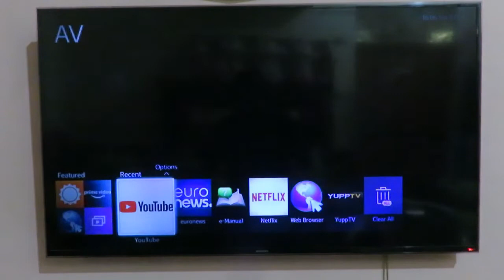Samsung 48" Full HD 3D LED TV Kashif Tech News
Specification

Series

Series

6

Display

Screen Size

48"

Resolution

1920 x 1080

Ultra Clear Panel

No

Picture Engine

3D HyperReal Engine

Clear Motion Rate

400

Dynamic Contrast Ratio

Mega Contrast

Micro Dimming

Micro Dimming

Precision Black (Local Dimming)

No

Wide Color Enhancer (Plus)

Yes

Film Mode

Yes

Natural Mode Support

Yes

Audio

Dolby MS10 / MS110

Dolby MS10

DTS Studio Sound / DNSe+

DTS Studio Sound

DTS Premium Sound / DTS Premium Sound 5.1

DTS Premium Sound 5.1

3D Sound

Yes

Auto Volume Leveler

Yes

Sound Output (RMS)

10W x 2

Speaker Type

Down Firing + Full Range

Woofer

No

Smart TV

Smart Hub

Yes

Yes

On TV

No

Yes (AE)

Multimedia

Yes

Apps

Yes

News On

Yes (13 Countries)

Games

No

My Space

No

Social

Yes (14 Countries)

Fitness

Yes

Kids

No

Multi-Screen (Dual / Quad Screen)

No

Skype™ on Samsung TV

Yes (15 Countries)

Web Browser

Yes

Search

Yes

Smart Interaction

Voice Control

Yes

Camera Built-in

No

Face recognition

Ready

Motion control

Ready

Convergence

Contents Streaming

Yes

Screen Mirroring

Yes

Samsung SMART View

Yes

No

WiFi Direct

Yes

Tuner/Broadcasting

DTV Tuner

Ready

Analog Tuner

Yes

Connectivity

HDMI

4

USB

3

Component In (Y/Pb/Pr)

1

Composite In (AV)

1 (Common Use for Component Y)

Digital Audio Out (Optical)

1

RF In (Terrestrial / Cable input)

1 / 1 (Common Use for Terrestrial) / 0

IR Out

Yes

MHL 3

No

One Connect (Jack)

No

MHL

No

Dongle Ready (3G / LTE)

Yes (3G / JO only)

HDMI 1.4 3D Auto Setting

Yes

HDMI 1.4 A/Return Ch. Support

Yes

InstaPort S (HDMI quick switch)

No

Wireless LAN Adapter Support

No

Wireless LAN Built-in

Yes

Anynet+ (HDMI-CEC)

Yes

Design

Design

ToC

Bezel Type

VNB

Slim Type

Slim 1

Front Color

Black

Light Effect (Deco)

No

Stand Type

Quad

Swivel (Left/Right)

Yes

Additional Feature

Samsung 3D

Yes

3D Converter

Yes

Instant On

No

N-KIT

No

Quad Core+

No

Accessibility

Zoom

Auto Channel Search

Yes

Yes

Clock&On/Off Timer

Yes

Sleep Timer

Yes

BD Wise Plus

Yes

Caption (Subtitle)

No

ConnectShare™ (USB 2.0)

Movie

Sports Mode

Basic

Screen Capture

No

Sound Capture

No

Embeded POP

Yes

EPG

No

Extended PVR

No

Game Mode

Yes

Multiroom Compatible

No

OSD Language

Local Languages

Picture-In-Picture

Yes

USB HID Support

Yes

Smart Evolution Support

No

TV SoundConnect

Yes

Teletext (TTX)

Yes

Time Shift

No

Analog Clean View

Yes

Triple Protector

Yes (Pakistan Only)

GUI

Golden Bridge

Eco Feature

Eco Sensor

Yes

Energy Efficiency Class

N/A

Power

Power Supply

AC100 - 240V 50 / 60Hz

Power Consumption (Max)

134.0W

Power Consumption (Stand-by)

0.3W

Weight

Package Weight

17.3 kg

Set Weight with Stand

13.5 kg

Set Weight without Stand

11.9 kg

Accessory

3D Active Glasses (Included)

2 (SSG-5100GB)

Remote Controller Model

TM1460A

Batteries (for Remote Control)

Yes

Samsung Smart Control (Included)

Yes

Ultra Slim Wall Mount Support

No

Mini Wall Mount Support

Yes

Vesa Wall Mount Support

Yes

Floor Stand Support

Yes

TV Camera (Included)

No

IR Extender Cable (Included)

Yes

Wireless Keyboard (Included)

No

Wireless LAN Adaptor (Included)

No

User Manual

Yes

E-Manual

Yes

Power Cable

Yes

Slim Gender Cable

No